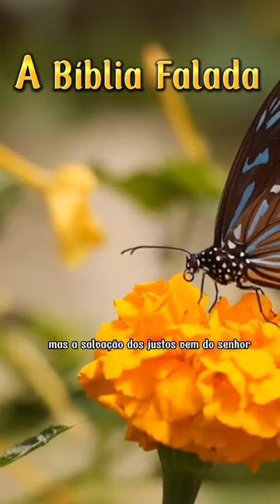Revelação do senhor pra sua vida. Salmo 37.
OBRIGADO A VOCÊ QUE SE  AQUI NO CANAL  ESTOU MUITO FELIZ SEJAM TODOS BEM VINDO QUE DEUS POSSA NOS ABENMUITOÇOAR AMÉM 🙌🏻❤️🙏🏻🛐🛐